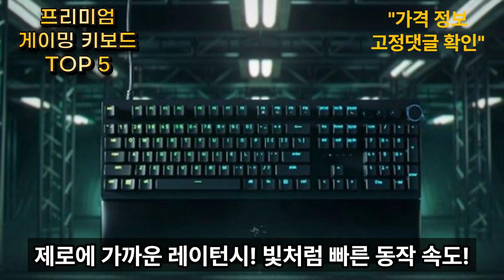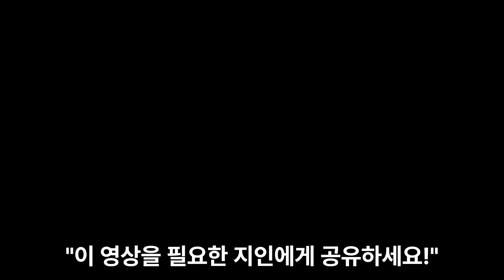[TOP 5] 엄청난 속도로 난리난 "프리미엄 게이밍 키보드" TOP 5!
*[유튜브 만물상]을 구독하시고 요즘 핫한 상품 정보를 편하게 받아보세요!

"유튜브 만물상의 TOP 5 시리즈 모음"
여러분의 쇼핑 고민을 덜어드립니다!
원하는 상품만 골라서 보세요~